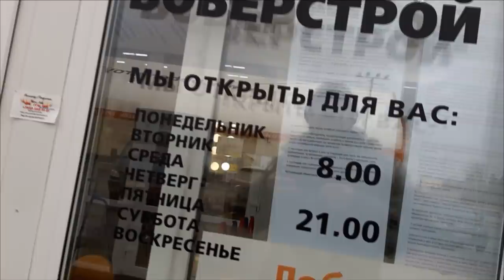Указ, приказ и Нюрнбергский процесс. Проходим без QR - кода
ношение масок и присвоение QR кодов идут в нарушение решения Нюрнбергского  трибунала
Чат Tme: .
источники @ житуха ТВ dtrctkm вексель вексельное право как купить без qr qr код qr код вакцинированного без qr кода не пускают без qr без qr не снять наличные без qr кода не пущу в аптеку без qr кода тц jathnf оферта переакцепт паспорта переакцепт живой человек живые люди осознание осознанные купить без маски как пройти без qr кода пройти без qr кода пао д子эн канал ᅲАО Д子ЭН живой человек в суде коап 14.8 не соответствует конституции qr коды qr коды незаконны метро без qr беспредел с qr кодами без куар кода в тц в барнауле в перми в нижнекамске чебоксары живой человек в суде рф зачем qr код йошкар ола как защититься кошмар бобер строй н тагил безкуара безqr